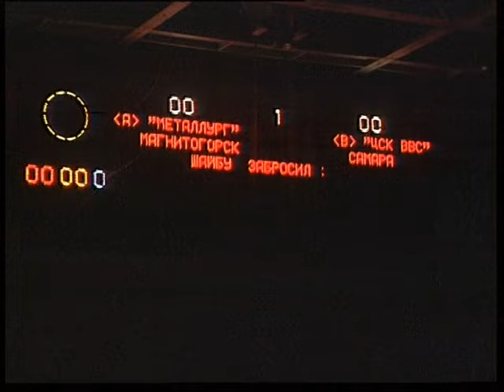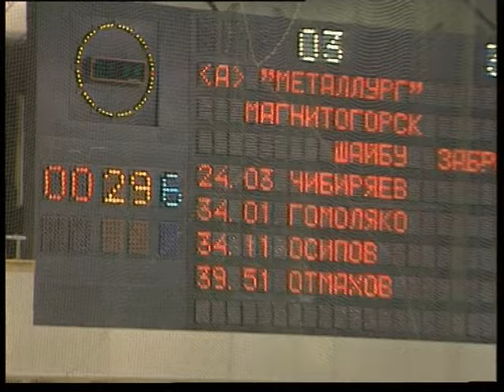Hokkey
Хоккей "Опять двойка" - Магнитогорский корпункт ЧГТРК, Hokkey - Magnitogorsk correspondent ofise ChGTRK